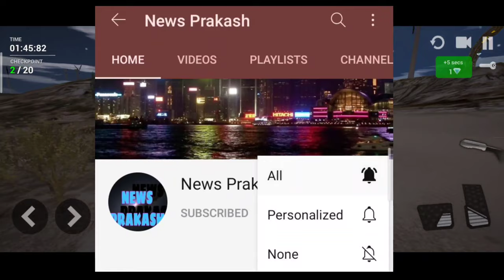Ashish chanchlani angry on Amit badhana Amit badhana new song nahi aaiga BB ki Vines new video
Ashish chanchlani angry on Amit badhana

 Amit badhana new song nahi aaiga

YouTube update
 amit badhana Ashish chanchlani bb ki Vines updates

Amit badhana new video

Amit badhana new song

Ashish chanchlani pade views

Ashish chanchlani reply to all haters

BB ki Vines 2018